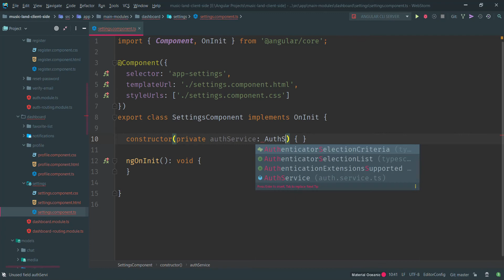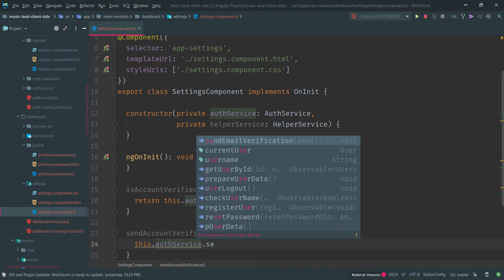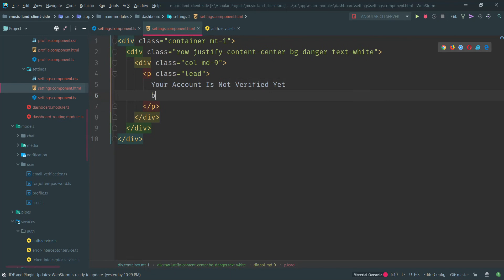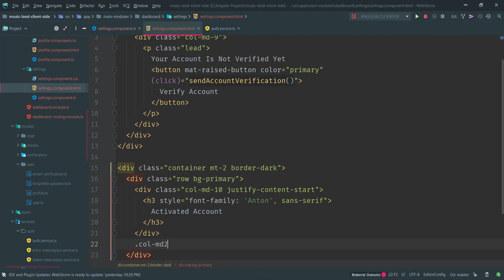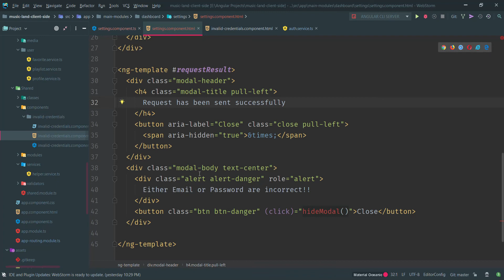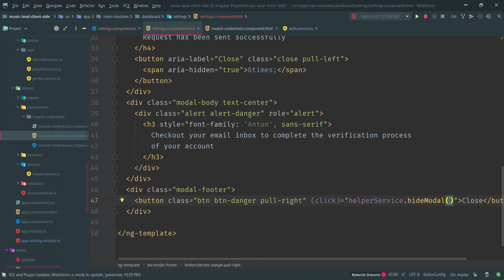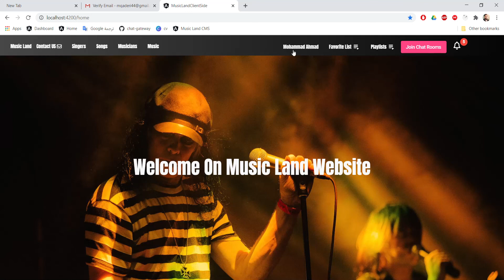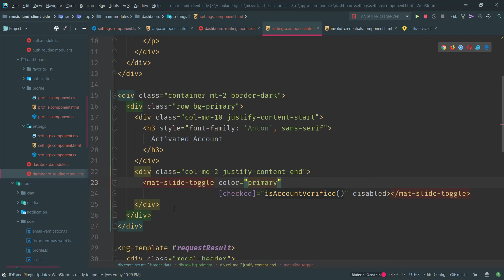121. Building Settings Component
in this video we will build the settings component and show the state when the user email is verified or not using the mat-slide from angular material component.